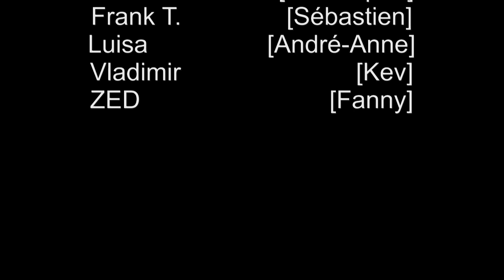🎭👽 Résumé de Partie | Mothership 03, Colonie en Danger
J'ai dû uploader une nouvelle version car l'originale contenait une erreur impardonnable.